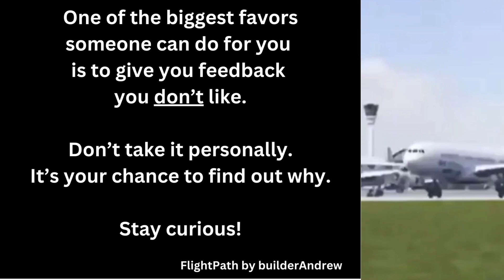Feedback you don't like can be the most valuable!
Your goal shouldn't be to find people who already agree with you, your goal should be to find people who don't agree with you can can tell you why.

Their why is the key to your success.